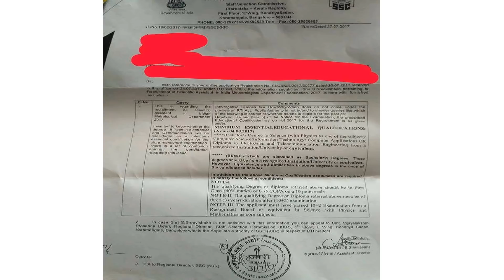SSC scientific assistant 2017 B.tech allowed